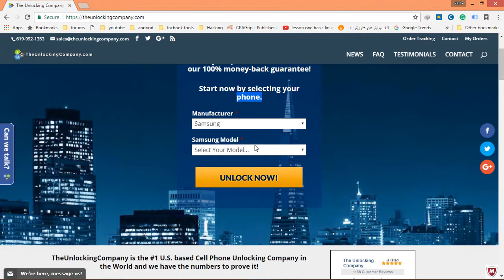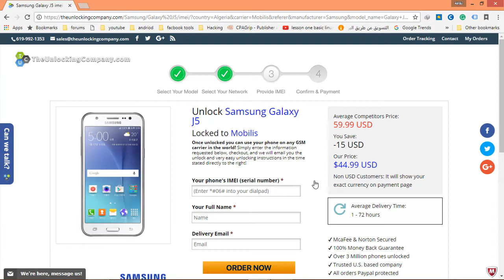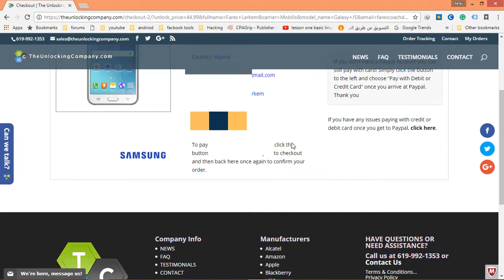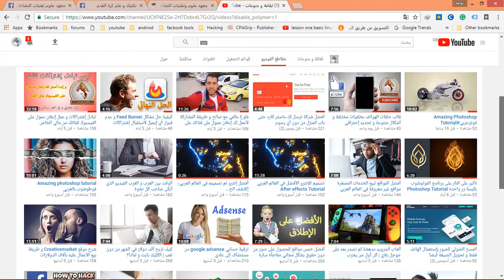التخلص من أي قفل في العالم حتى الأيكلود مهما كان و في أي دولة في العالم